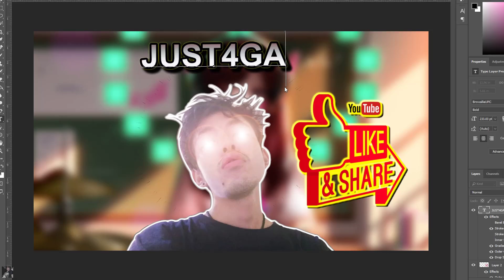"แทงค์มีเงิบ!" Zuka หมีซ่าสายเจาะ100 เอามาเพื่อตบแทงค์-ไฟท์เตอร์! | Rov | Liên Quân Mobile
: เพลงที่ใช้ในคลิป/CR Sound :
-My Hero Academia OST - You Say Run + Jet Set Run (You Say Run v2)